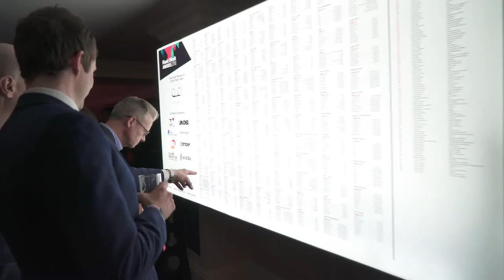Music Week Awards 2018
Highlights video of the 2018 Music Week Awards